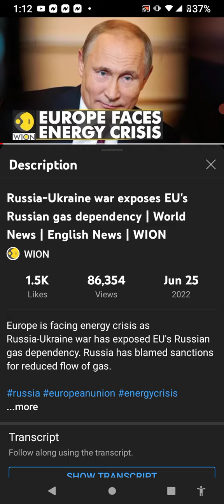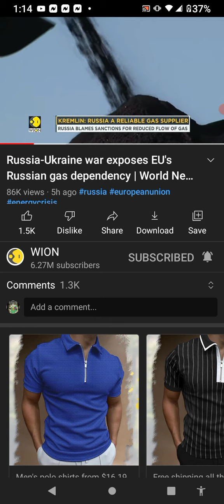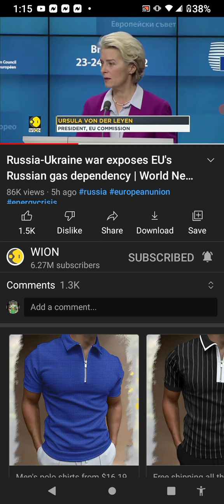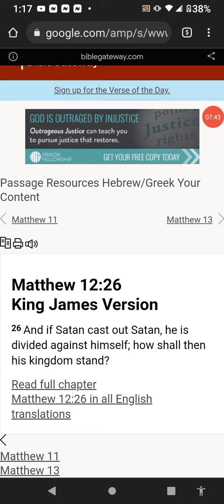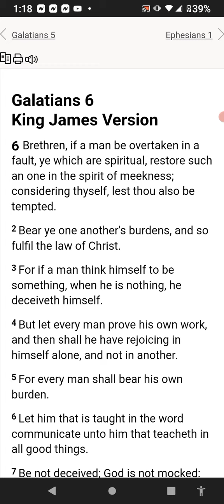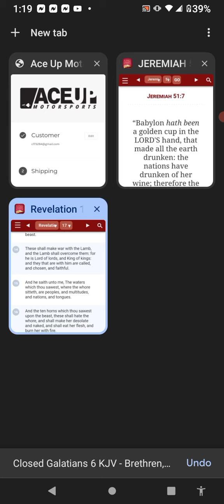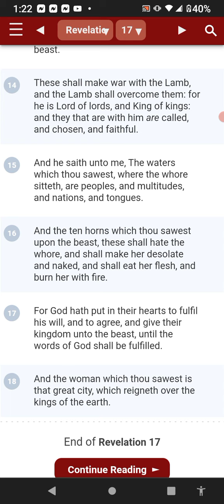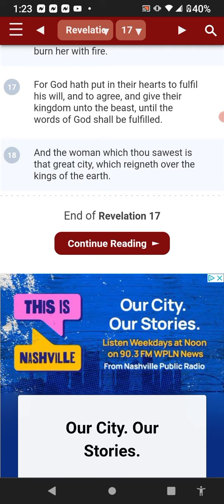THESE SHALL HATE BABYLON(THE E.U. DEPENDENCY ON RUSSIAN GAS)